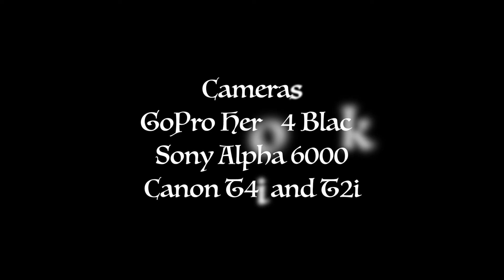The Taj Mahal HD Travel Video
Travel Vlog. The Taj Mahal and our stay at The Oberoi Amarvilas, the finest luxury resort in Agra.